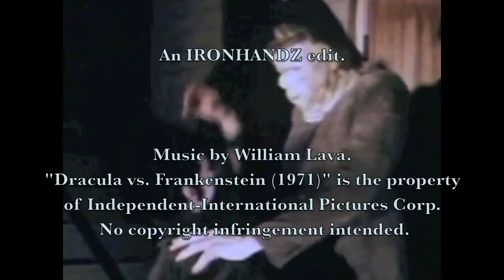CMM #21: 'Dracula vs. Frankenstein' (1971), William Lava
This is William Lava's last work before his death. The main title theme is presented here in its original form, as opposed to its edited form on the finished film.

It's a movie that started off as a biker gang movie, then a carnival macabre film, then Dracula and Frankenstein were put in at the last minute, then a new ending where they fight was put in. This is one crazy movie with hippies, bikers, carnies, beheadings, undercover cops, Dracula with a 'fro, Frankenstein with a mashed up face, Forrest J. Ackerman, and cleavage to rival Hammer films. Perhaps one of my favorite Halloween movies of all time. Happy Easter!